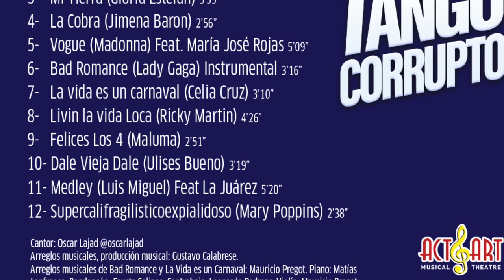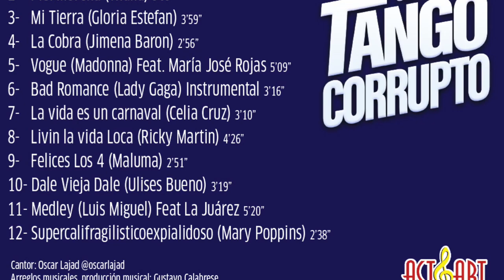VOGUE| Oscar Lajad- María José Rojas| TANGO CORRUPTO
★ NUEVO DISCO ★ TANGO CORRUPTO| PORQUE SE ME CANTA ASÍ ★ (👉🏼Pedilo x inbox).
1- Despacito (Luis Fonsi)3’41”.
2- Piel Morena (Thalia) 3’05”.
3-Mi Tierra (Gloria Estefan) 3’59”.
4-La Cobra (Jimena Baron) 2’56”.
5-Vogue (Madonna- Feat. María José Rojas)5’09”.

6-Bad Romance (Lady Gaga-instrumental) 3’16”.
7-La vida es un carnaval (Celia Cruz)3’10”.
8-Livin la vida Loca (Ricky Martin) 4’26”.
9-Felices Los 4  (Maluma)2’51”.
10-Dale Vieja Dale(Ulises Bueno)3’19”.
11- Medley Luis Miguel- (Feat La Juárez)5’20”.
12- Supercalifragilisticoexpialidoso (Mary Poppins) 2’38”.
Arreglos musicales, producción musical: Gustavo Calabrese.
Arreglos musicales de Bad Romance y La Vida Es Un Carnaval: Mauricio Pregot. Piano: Matías Lanfranco. Bandoneón: Fausto Salinas. Contrabajo: Leonardo Pedrozo. Violín: Mauricio Pregot.Tec. De Grabación: Matías Lanfranco.
Grabación de voz de Supercalifragilisticoexpialidoso: Matías Lanfranco
Masterizacion: Gustavo Calabrese
Fotografía: Gustavo Piola
Diseño de arte: Wilfredo Parra.
🗞 *COMENTARIOS DE LA PRENSA:*

_“TANGO CORRUPTO. Tango más humor en un espectáculo atrapante. Irónico, sensual e irreverente en el mejor sentido”_ *AMBITO FINANCIERO*

_Talentoso Juego musical_ *LA NACION*

_Gracioso, irreverente, creativo, imperdible_ *CATALINA DLUGI*

_Conservadores, abstenerse, no saben lo que se pierden_ *CLARIN*.

_No verla es un pecado_ *CARAS*

_Tango corrupto aporta talento y desenfado con un show de alto nivel artístico. Para tangueros y todos los demás_ *LA VOZ DEL INTERIOR *

_Es obligatorio verla y recomendarla_ *LA KRITICA*

_Versión tanguera de canciones populares que tienen la misma poética, sentimentalidad y bravía que el tango canción_ *REVISTA VEINTITRES*

_De vez en cuando el mundo del espectáculo regala una joya que de tan sencilla se vuelve única_ *LA VOZ DEL INTERIOR*